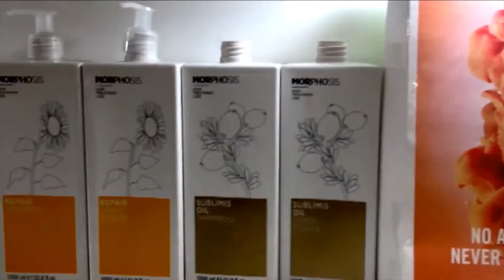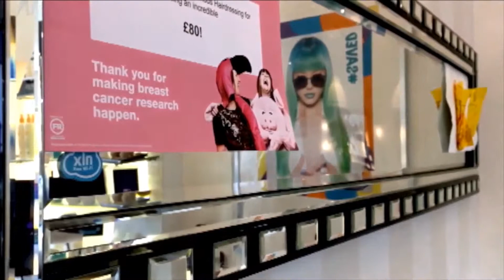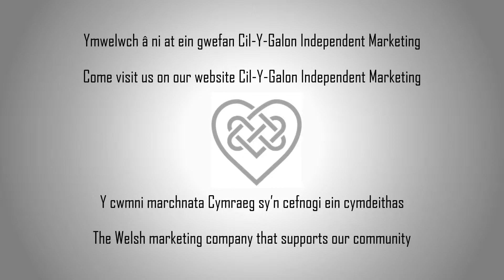Fich and Ramous Cil Y Galon Independant Marketing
Dysgwch am y siopau annibynnol ar y Stryd Fawr!
Learn about the independent shops on the High Street!